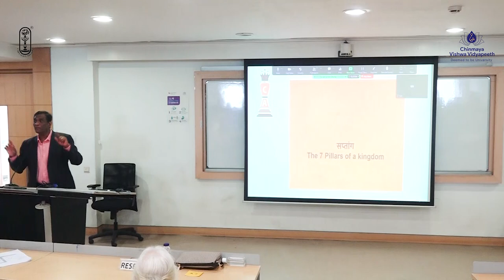Arthashastra & Chanakya’s relevance in present day Management and inclusion in Modern Day Education.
Explore :
• Arthashastra for Modern Economics
• Leadership from IKS
• Management Ideas of Chanakya
• Relevance of Arthashastra and Chanakya in a globalized scenario
• Arthashastra in Education for Modern Youth & Entrepreneurship